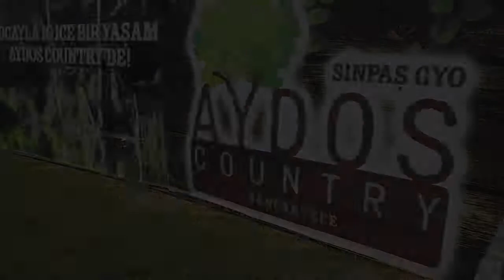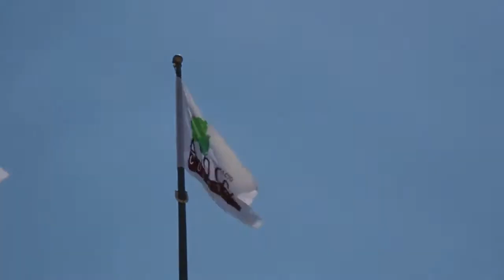Sinpaş / Aydos Country, Yılın En Doğal Şenliği